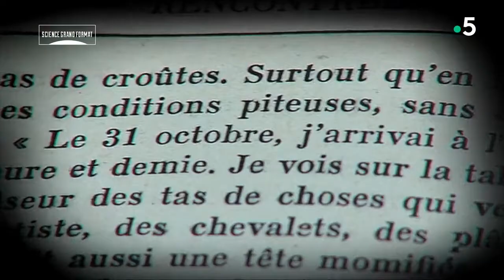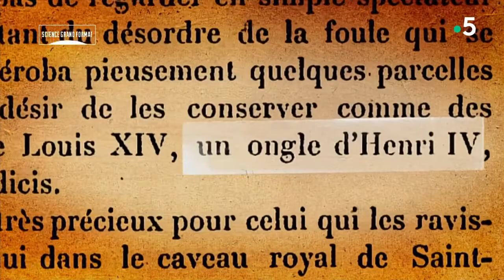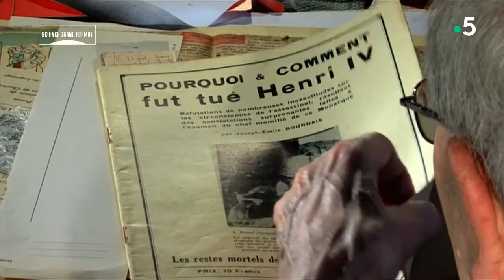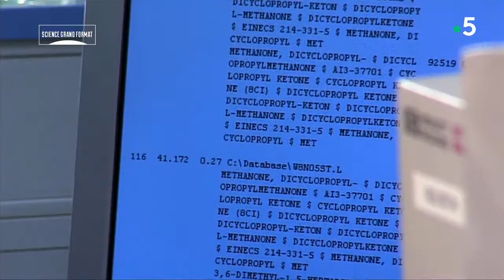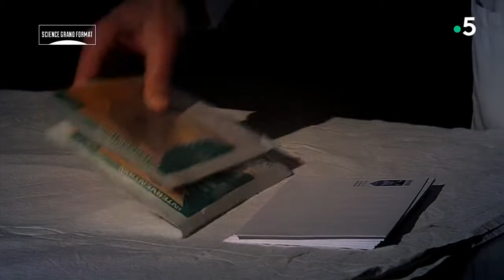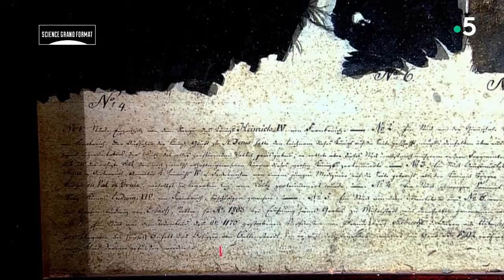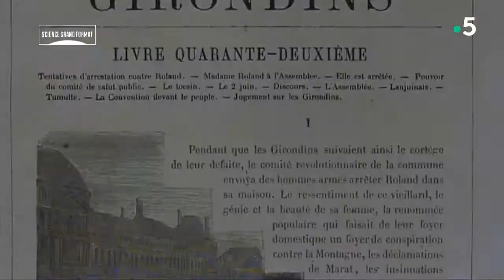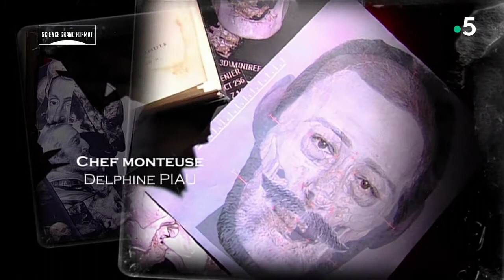Le Mystère de la Tête d'Henri IV | Documentaire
Des équipes pluridisciplinaires se sont attaqué au problème sous ses différents aspects, traçabilité, anatomie, iconographie et analyses ADN.
La conclusion est intéressante car si aucun élément formellement décisif isolé n’a pu être trouvé, la concordances de ceux qui convergent vers une identification positive, permet selon les chercheurs d’établir une conviction tellement proche de la certitude que la conclusion tombe sans hésitation ni murmure; il s’agit bien de la tête du roi Henri IV.
Il appartient maintenant aux descendants et au gouvernement français de lui donner la sépulture convenable près de ses fils, frères et cousins dans la basilique de St-Denis.